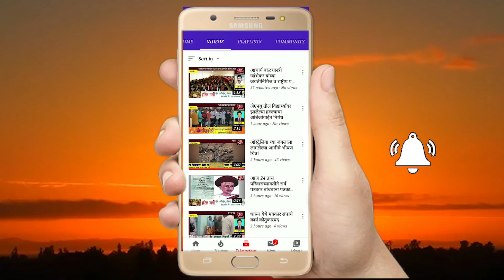सोलापूरचे पालकमंत्री श्री दत्तात्रेय भरणे यांना वाढदिवसाच्या हार्दिक शुभेच्छा